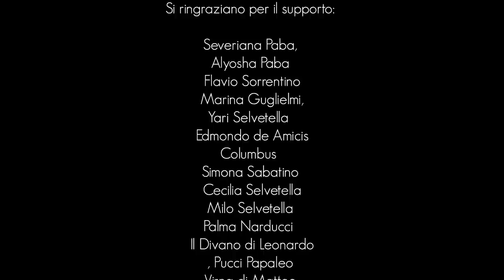CORTOMETRAGGIO | Delitto in Via Ipponio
Ecco il nostro primo cortometraggio. SI tratta di un genere giallo scritturato e realizzato in circa una settimana. Il risultato non è dei migliori, ma considerando i tempi e il budget limitato possiamo comunque ritenerci abbastanza soddisfatti.
SI ringraziano tutti coloro che hanno partecipato alla realizzazione di questo cortometraggio:
-Leonardo Sorrentino
-Fabrizio Giovanardi
-Cosmo Papaleo
-Lorenzo Piarulli
-Luca Massimo Robino
-David di Tullio
-Aldo Coppola
-Sebastian Bolanos
-Marco Carotenuto
-Adria Quintarelli
-Giulio Mastandrea
-Daniel Wilson
-Mariano Correlli